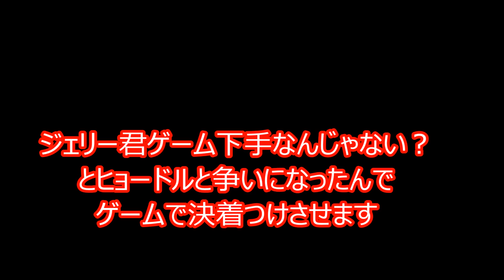新年会2018【WiiU】Wii パーティー U 実況 【もっと下手な奴いるんじゃない？】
ほぼ毎週新作ゲームをプレイしています！遊びに来て下さいね！
【twitter】更新連絡はコチラで主にやっております！